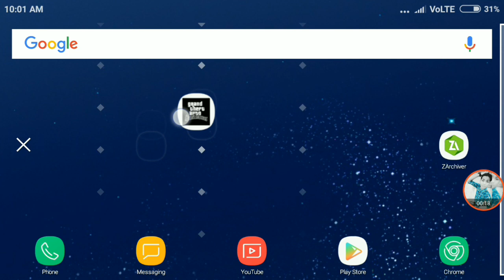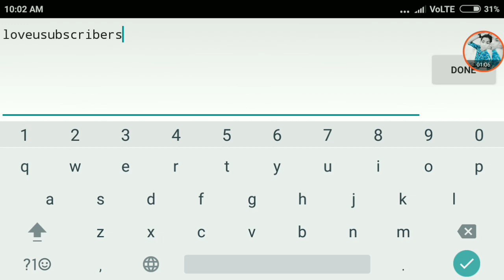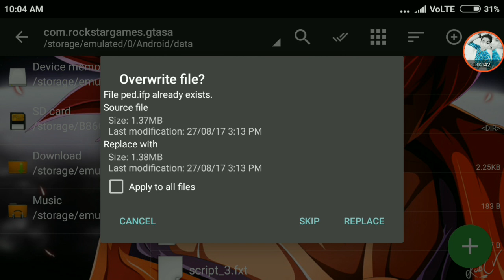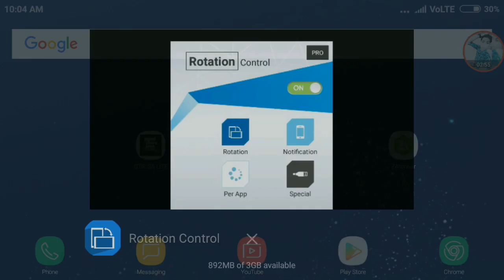Gta5 mod in gta san in androud in only 50 mb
heyy

[Hindi] [gta5] gta 5 mod in gta san in android in only 50 mb

i am sahil
in this video i will sow you how to Download and install gta 5 in gta san in android in only 50 mb

S.U.B.S.C.R.I.B.E...

                         WARNING

enjoy guys have a nice day

contect me on my E-MAIL_ _ _ _ _ _ _ _ _ _ _ _

about mee

my name: SAHIL KHAN
age: 15 years only
hobby:  want to be in future: software engineer , a games developer and a famous
you tuber
good habbit: always halp other peoples

toh guys milte hai agli video me tab tak ke liye good bye take care.
haaa  freinds one more time

good by  keep watching

[android tharepy]